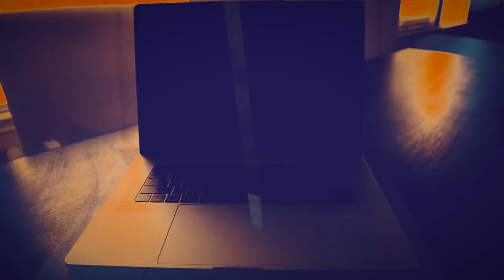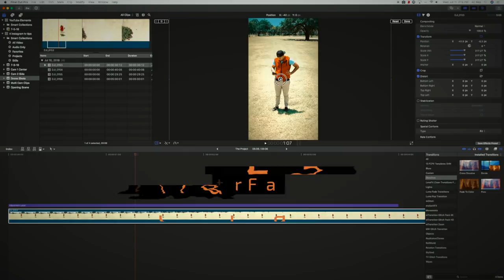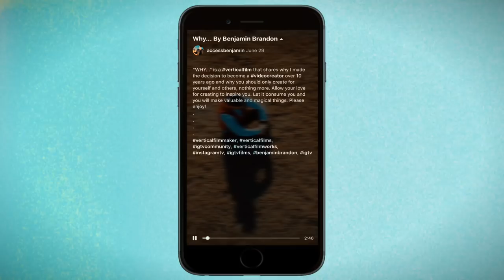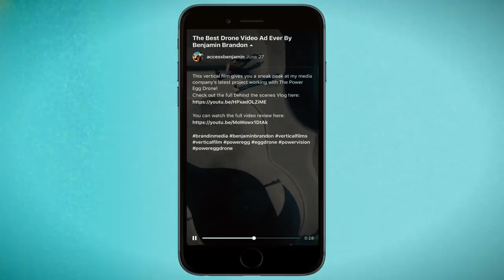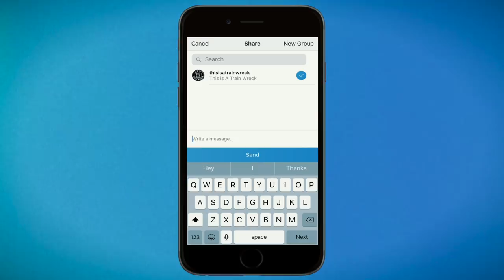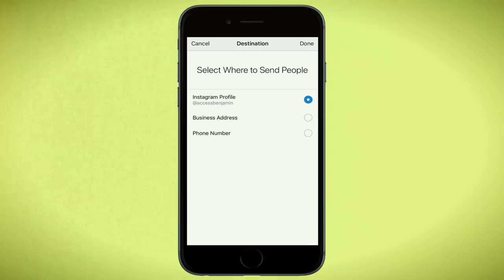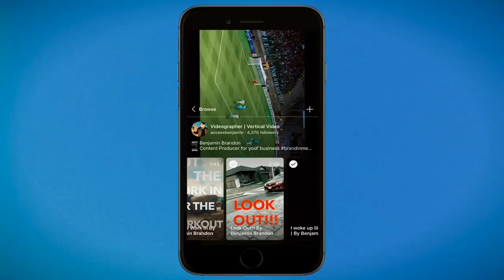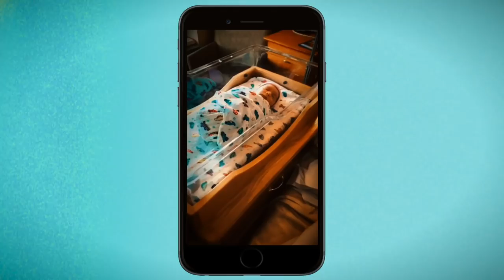How To Really Get Views On IGTV | 4 Tips That Got Me Over 50K Views Fast!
* Join the VERRT Community On Facebook!
* GEAR I used to make ALL my videos

Main Gear I use to create IGTV Bangers!
Canon M50 Mirrorless Camera
Joby MobileRig GorillaPod
Rode VideoMicro Microphone
DJI Spark
Peaklite 100 LED Light

How did I gain over 50,000 views on IGTV, on my InstagramTV Channel in just TWO WEEKS of its existence?

In this video I share my strategy in hopes that it can help you do the same. With this amount of attention on IGTV, I have also gained almost 1,000 followers, it's been crazy to see what's been going on my Instagram.

And it should be said... I love vertical video, vertical films and vertical filmmaking :)